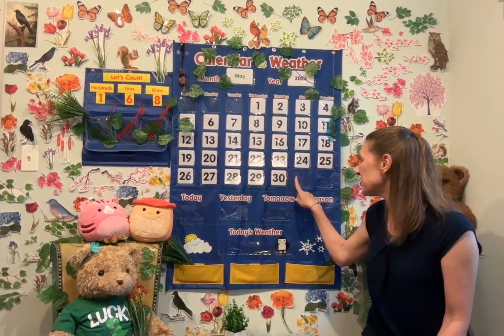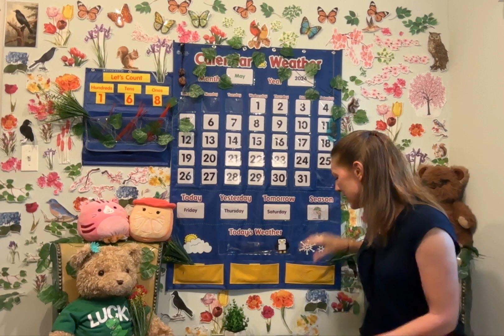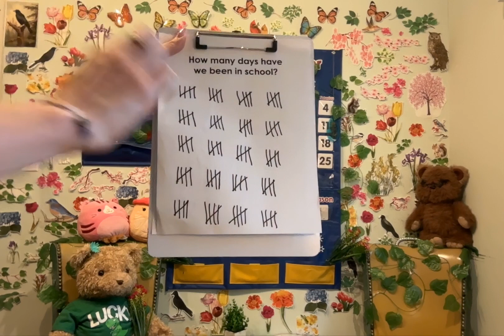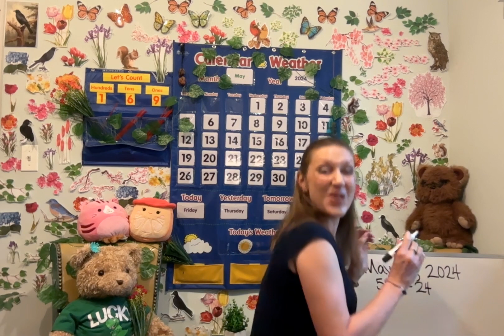Calendar and Weather May 31, 2024 - 8 Days!